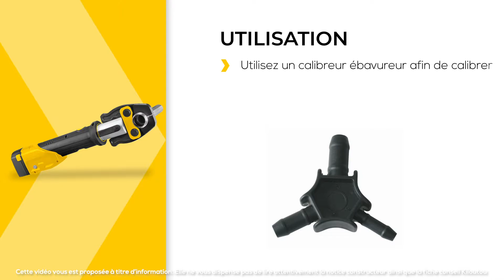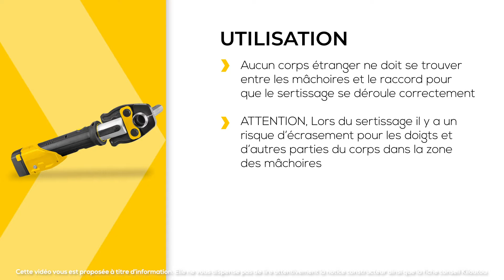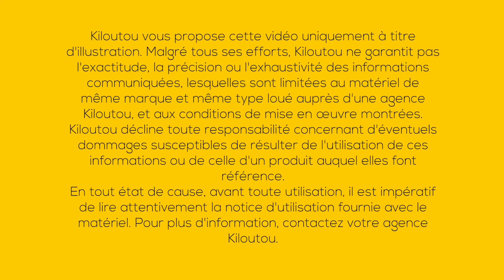Comment utiliser la pince à sertir automatique ? | Kiloutou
Découvrez comment utiliser la pince à sertir automatique.

00:09 Equipements de protection individuelle
00:17 La pince à sertir peut s’utiliser sur des tuyaux : MULTICOUCHE, P.E.R, CUIVRE
00:21 Il n’existe pas de standard, les fabricants proposent des raccords types TH, U, V, F etc.
00:26 Assurez-vous que vos tuyaux et vos raccords sont compatibles (par exemple, tuyaux TH + raccords TH)
00:31 Nos mâchoires sont des TH, les plus répandues. Renseignez-vous en agence sur les autres mâchoires disponibles à la location
00:39 Préparez votre tuyau. Pour le multicouche, coupez votre tuyau à l’aide d’un coupe tube
00:47 UTILISATION
Utilisez un calibreur ébavureur afin de calibrer votre tube après la découpe"
01:00 Retirez la batterie
01:07 Déverrouillez le levier de blocage en le tournant à 180° puis tirez-le vers l’arrière
01:12 Introduire la mâchoire de presse qui convient au cas d’application (ici sertissage d’un raccord TH de 20 sur tuyau multicouche de 20mm)
01:18 Réinsérez le levier de blocage et tournez-le à 180° pour le verrouiller
01:24 Installez le raccord à presser sur votre tuyau. Vérifiez que vous êtes en butée
01:38 Replacez la batterie
01:42 Vérifiez son niveau de charge
01:49 Ecartez les mâchoires l’une de l’autre en appuyant sur les encoches
01:54 Placez le tuyau dans la mâchoire
01:59 Assurez-vous d’être bien aligné (droite - gauche) sur la zone à sertir
02:04 UTILISATION
Aucun corps étranger ne doit se trouver entre les mâchoires et le raccord pour que le sertissage se déroule correctement
ATTENTION, Lors du sertissage il y a un risque d’écrasement pour les doigts et d’autres parties du corps dans la zone des mâchoires"
02:18 Appuyez sur la touche “ON” jusqu’à ce que le matériel démarre et que l’opération de pressage commence
02:23 Maintenez le bouton appuyé jusqu’à l’arrêt du moteur et le retour du piston, qui signalent la fin de l’opération
02:27 Si vous relâchez l’interrupteur avant la fin du sertissage, par sécurité les encoches se bloquent
02:33 Appuyez sur le bouton de déverrouillage situé sur le côté pour écartez les encoches
02:42 Enfoncez la batterie à charger jusqu’à entendre le verrouillage s’encliqueter
02:50 RETOUR MATÉRIEL
Nettoyez le matériel conformément à la fiche conseil Kiloutou pour le rendre dans le même état qu’il vous a été donné
N’oubliez pas de ramener les accessoires ainsi que les consommables non utilisés"

► Le cours en ligne pour apprendre à utiliser la pince à sertir automatique.

► Vous souhaitez louer la pince à sertir automatique ?

► Kiloutou, c'est près de 60 vidéos tutoriels en ligne pour vous accompagner dans la prise en mains et l’usage. De la ponceuse au nettoyeur haute-pression, en passant par le groupe électrogène, la surfaceuse à béton ou bien la scie à matériaux, ces cours vous permettront de réussir votre chantier.

► Qui sommes-nous ?

Acteur majeur sur le marché européen de la location de matériels professionnels, Kiloutou vous accompagne dans la réalisation de vos chantiers.

Kiloutou est spécialisé dans la location de matériel aux professionnels et aux particuliers et propose des services adaptés à tous vos besoins.